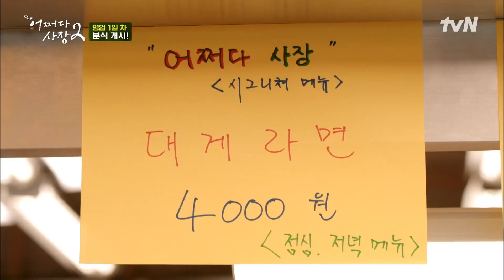주방 담당 조인성X임주환 환상의 호흡☆ 훈훈한 비주얼은 덤...♡ highlight 어쩌다사장2 EP.2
어쩌다 사장2 Unexpected Business2 EP.2

'어쩌다' 확장 이전! 도시남자 차태현x조인성의 두 번째 시골슈퍼 영업일지